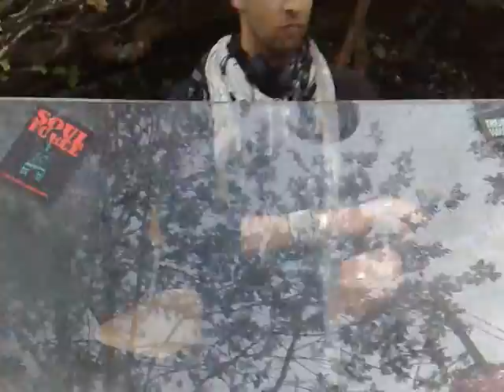PIERCE @ Schrebergarten Köln 24.09.2011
personally i think it was one of the best parties in 2011 - cologne was an amazing place with a crazy crowd that went on for days in a row. BIG HUGS!